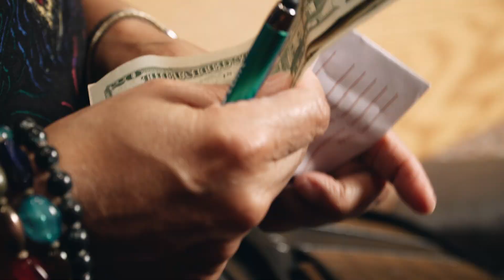Church Purpose Statement: Give Generously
When we’re generous, we reflect the character of God, who gave his only Son and, with Him, freely gives us all we need. That generosity moves us to give of time, ability, and money. After all, we realize that all we have is only our’s to manage. It all belongs to Him. So, in order that His priorities, mission, and love are expressed throughout our entire lives, we give. And together, our giving accomplishes remarkable things.